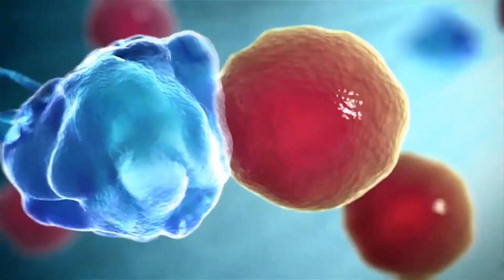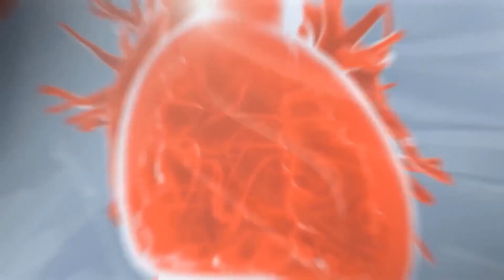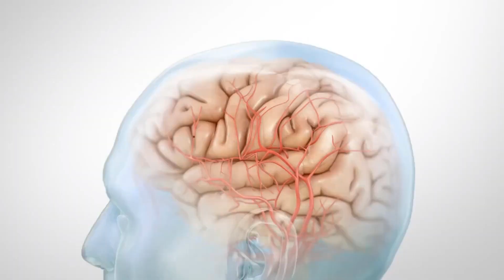Theory of evolution is myth until these questions got an answer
Is theory of evolution is myth until these questions got an answer
In this video, I am going to prove with scientific and non
scientific evidences that Darwin’s theory of evolution is just a myth.
Hello and welcome to another exciting episode of random thoughts.
Before I prove your biology’s textbook wrong, please press the red
future. Well, the theory of evolution in modern science is completely
a myth or incomplete story that needs more evidences from molecular
and cellular biology to make complete sense. Here are some simple
questions that evolutionists can’t answer and create a hole in theory of
evolution.

theory of evolution, theory of evolution 2020, theory of evolution is myth